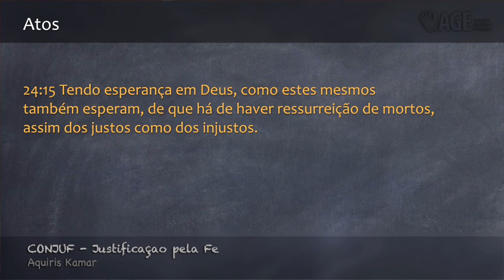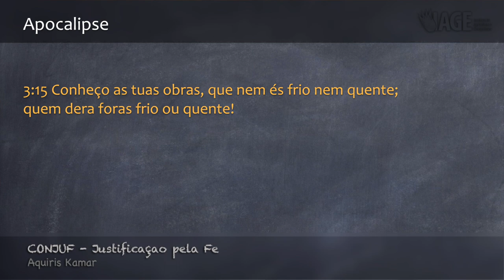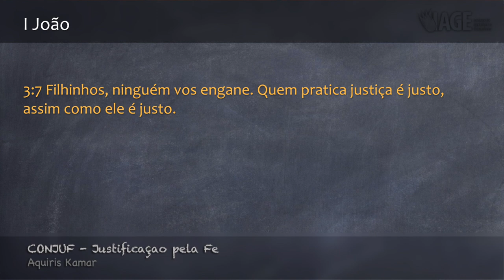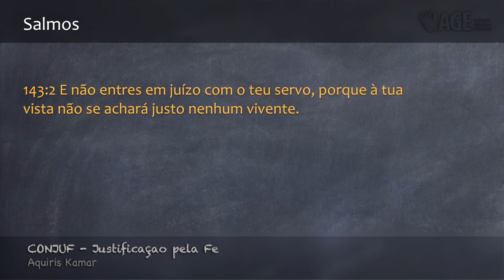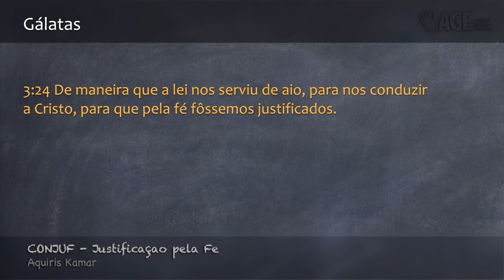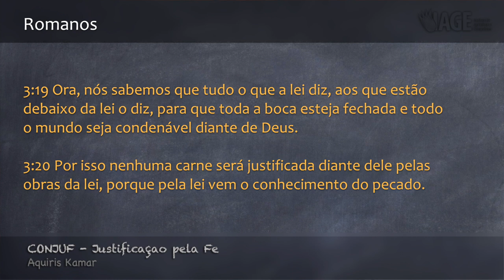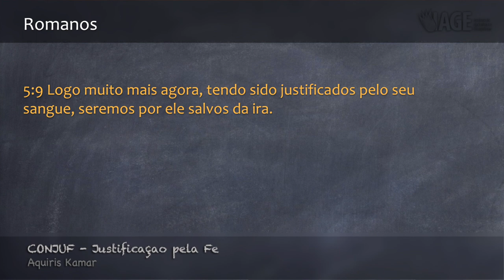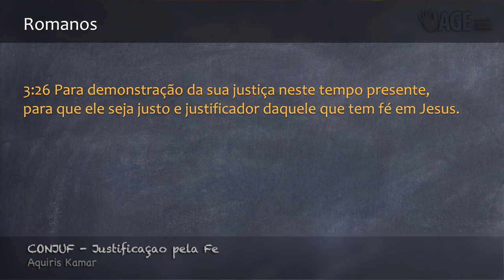122 - CONJUF - Justificação pela Fé - parte 1/2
CRÉDITOS:
Apresentação: Aquiris Kamar
Produção executiva: Silverino Kull
Imagens, Direção e Edição: Raphael Aguiar

Músicas